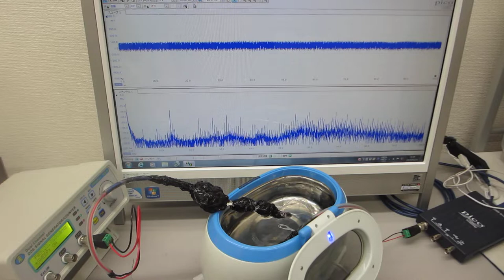メガヘルツの超音波洗浄器実験（ultrasonic-labo 超音波システム研究所）